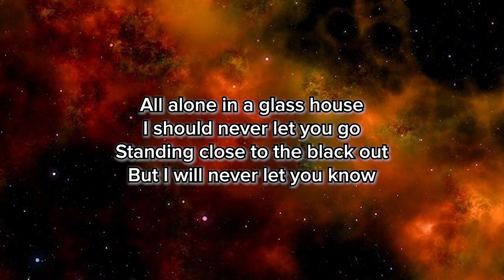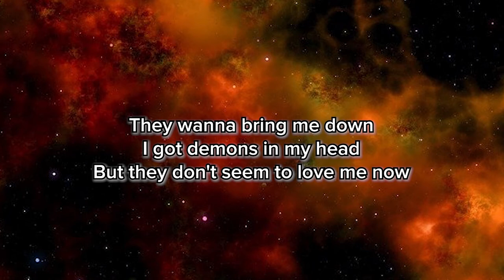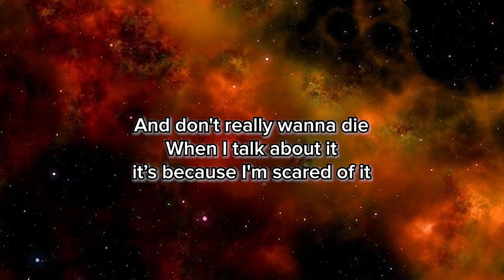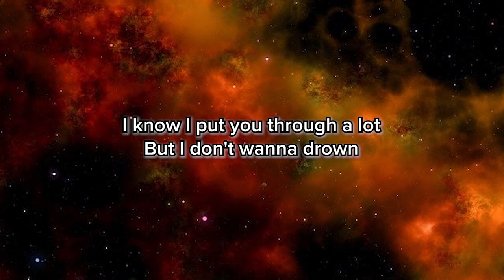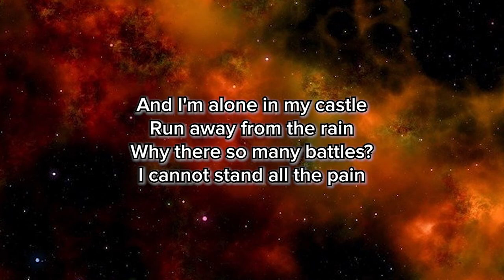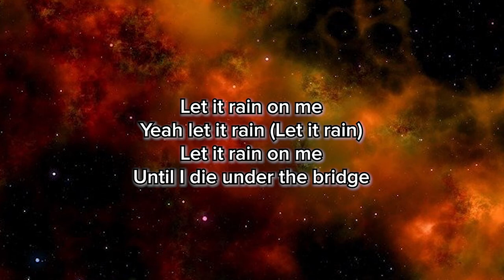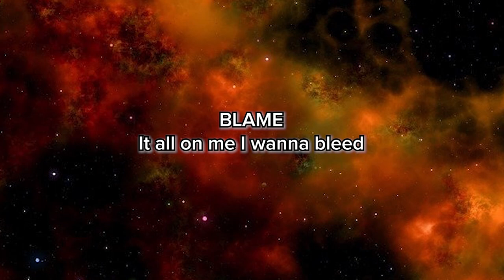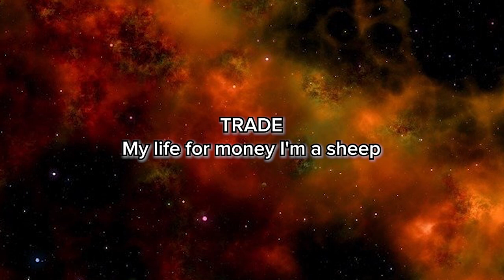UNDER THE BRIDGE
[Prod. ]

Lyrics:

All alone in a glass house
I should never let you go
Standing close to the black out
But I will never let you know

And I'm alone in my castle
Run away from the rain
Why there so many battles
I cannot stand all the pain

(Hey)
I got my own scars
And I got my own life to live
I wanna live large
But I am stuck under the bridge

Let it rain on me
Yeah let it rain (Let it rain)
Until I die under the bridge

RAIN
PAIN
Inside my chest I cannot breath
BLAME
It all on me I wanna bleed
TRADE
My life for money I'm a sheep

They wanna bring me down
I got demons in my head
But they don't seem to love me now

And don't really wanna die
When I talk about it
It's because I'm scared of it

And I wanna step on my pride
But when I'll be gone
They will probably forget it

(What you want from me now?)

I know I put you through a lot
But I don't wanna drown
Alone in the water yeah

I'm alone in my castle